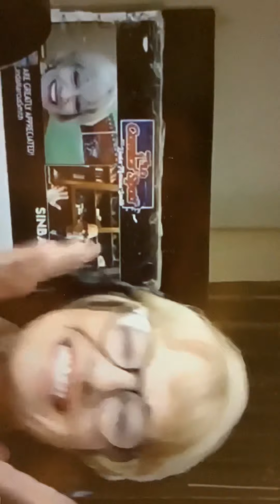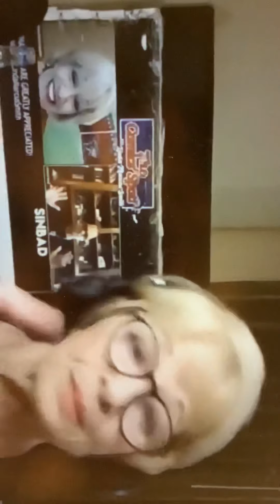Charlene Ward.... is the reason why I had a great set!